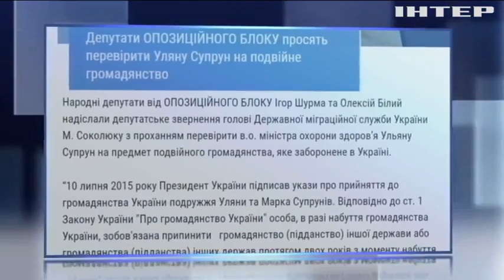Ульяну Супрун проверят на наличие двойного гражданства